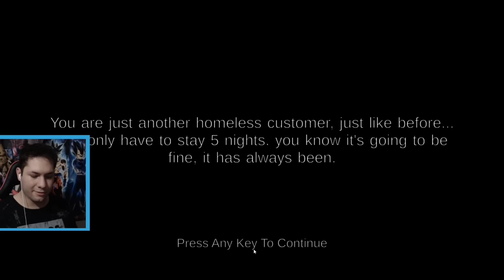No pases 5 noches en El HOTEL DE SHREK 2 💀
Ta potente el SHREK  XD